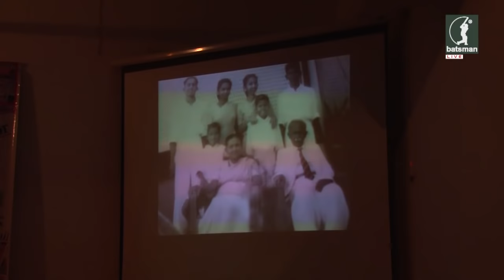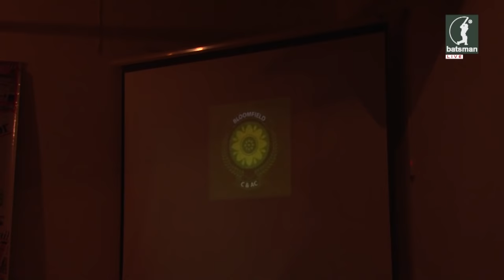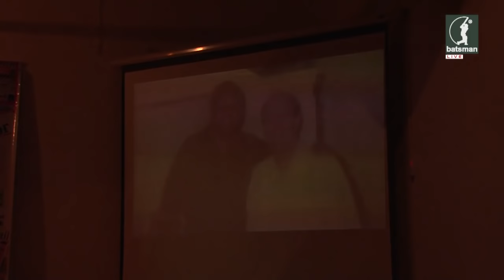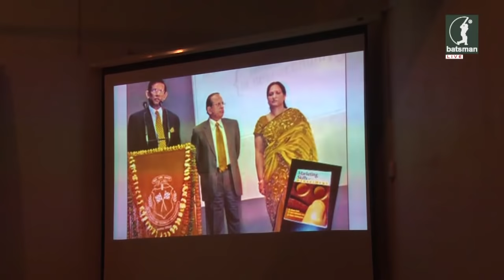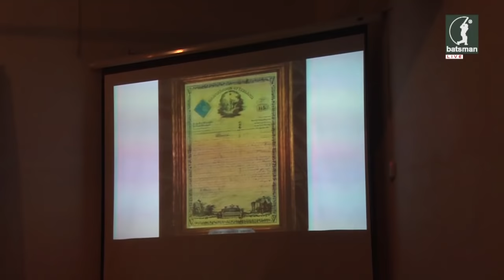Inagrual Dr. Upali Mahanama Memorial Lecture 2018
Inagrual Dr. Upali Mahanama Memorial Lecture delivered by Mr. Bandula Warnapura on 10th October 2018 at Sri Lanka Foundation